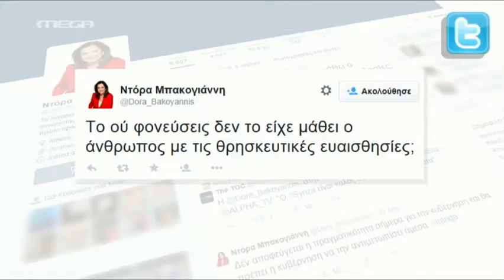Δεν θα φορέσει "βραχιολάκι" ο Σάββας Ξηρός - MEGA ΓΕΓΟΝΟΤΑ ΕΛΛΑΔΑ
Θρησκευτικούς λόγους επικαλείται ο Σάββας Ξηρός και αρνείται να φορέσει βραχιολάκι. Τί δηλώνει ο συνήγορος του φυλακισμένου τρομοκράτη.